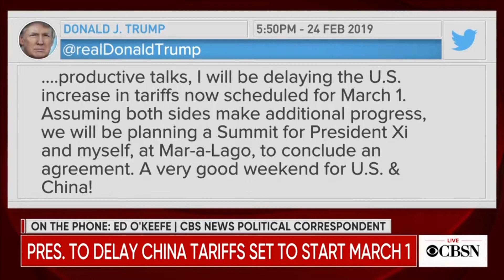Tổng thống Trump tuyên bố duy trì thuế đánh lên hàng Trung Quốc